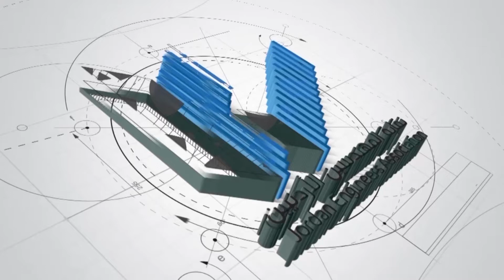تقرير حفل تكريم مشاريع التخرج والمشاريع المنفذة في الصناعة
قال وزير التعليم العالي والبحث العلمي الاستاذ الدكتور عادل الطويسي إن التكامل والتشبيك بين الجامعات كمؤسسات اكاديمية من جهة وبين بيوت الخبرة الهندسية والنقابية الممثلة للصناعة وسوق العمل من جهة اخرى هو من سمات الدول المتقدمة، حيث تتوحد الجهود وتتكامل الخبرات لاخراج جيل قادر على قيادة الوطن نحو النهضة والتقدم.

وأضاف في كلمة القاها خلال رعايته حفل جائزة نقابة المهندسين الاردنيين لمشاريع التخرج ومسابقة المشاريع المنفذة في الصناعة السبت في عمان، ان الوزارة تحرص على تضمين الخطط الاكاديمية في الجامعات بالمواد التي تواكب مستجدات العصر ومتطلبات الصناعة لتأهيل الخريج للمباشرة في سوق العمل مما يساعد في تضييق الفجوة بين الاكاديميا وسوق العمل.

وشكر الوزير الطويسي جهود نقابة المهندسين ولجنة الاشراف على جائزة مشاريع التخرج، كما شكر غرفة صناعة عمان على اهتمامها ومتابعتها لهذا الامر الحيوي الذي يدفع الشباب ويوجه فكرهم نحو العلوم التطبيقية.

بدوره، قال نقيب المهندسين الاردنيين المهندس ماجد الطباع، إن النقابة لا زالت تضع على سلم اولوياتها الاهتمام بالشباب وبقضاياهم المختلفة منذ تواجدهم على مقاعد الدراسة مرورا بانتسابهم للنقابة وتوجههم لسوق العمل، مركزة جهودها على التدريب والتشغيل والتأهيل لسوق العمل ومحاولات فتح اسواق عمل جديدة غير تقليدية.

واكد ان النقابة تبذل جهودا حثيثة بالتعاون مع الجهات المختصة لتحسين جودة التعليم الهندسي في الاردن، والسعي نحو تقليل الفجوة بين مخرجات التعليم الهندسي وواقع قطاع الصناعة لما يعانيه هذا القطاع من مشكلات وحاجته الماسة للابداع والتجديد، مشيرا الى ان هذه المسابقة هي احدى الجهود المبذولة في هذا الاطار بما تقدمه من تعزيز للجانب العملي لدى الطلبة في كليات الهندسة في الجامعات الاردنية.

ودعا المهندس الطباع المهندسين الشباب للانخراط في لجان العمل التطوعي المختلفة في النقابة والتفاعل مع أنشطة وفعاليات النقابة، مقدما شكره للوزير الطويسي لرعايته الحفل ولشريك النقابة في الجائزة غرفة صناعة عمان ورئيس واعضاء لجنة مشاريع التخرج ولجان التحكيم والمشرفين ورؤساء الجامعات لدعمهم وتفاعلهم المستمر، والطلبة المشاركين والمصانع المشاركة.

من جانبه، أكد السيد عدنان غيث نائب رئيس مجلس غرفة صناعة عمان، ان شراكة الغرفة مع نقابة المهندسين هي شراكة استراتيجية ومثمرة وامتدت على مدار السنوات الماضية لتشمل مختلف مجالات التطوير الهندسي والصناعي.

وبين ان الغرفة وقعت اتفاقية مع نقابة المهندسين في العام 2013 تم بموجبها تنظيم اربع دورات لمسابقة مشاريع التخرج الهندسية المنفذة في القطاع الصناعي، مؤكدا ان الدورة الحالية تأتي للعمل على زيادة التواصل بين الصناعة والجامعات الاردنية لتطوير التنافسية واستثمار كافة الفرص للتحسين والارتقاء بمستوى مشاريع التخرج.

من جهتها، قالت الدكتورة ميساء علي الشوملي رئيس لجنة مسابقة مشاريع التخرج ان الجائزة التي انطلقت عام 2000 تحتفل اليوم بتخريج الفائزين في دورتها السابعة عشرة، مؤكدة انها تمثل حلقة الوصل بين الجانب الاكاديمي والجانب التطبيقي العملي.

واوضحت الدكتورة الشوملي ان لجنة مشاريع التخرج ساهمت في تجسير الهوة بين سوق العمل والجانب الاكاديمي من خلال مسابقة مشاريع التخرج، واصبحت هذه المشاريع قابلة للتطبيق بدلا من بقائها حبيسة الادراج.

وتم خلال الحفل تكريم الفائزين في جائزة النقابة السنوية لمشاريع التخرج حيث فاز في بالجائزة في المركز الأول من قسم شعبة الهندسة المدنية مناصفة كل من روبين البكري بإشراف الدكتور واصل البدور، وايه سليمان بإشراف الدكتور شادي مقبل، وهديل زوايدة وهدى السعود بإشراف الدكتورة رباب اللوزي وجميعهم من الجامعة الأردنية.

كما فاز في المركز الثاني من الشعبة المدنية أنس المبيضين بإشراف الدكتور ياسر الحنيطي من الجامعة الأردنية، في حين فاز في المركز الثالث منير بلسعد بإشراف الدكتور شادي مقبل من الجامعة الأردنية.

ومن جهة أخرى، فقد فاز في المركز الأول من قسم شعبة الهندسة الميكانيكية مناصفة كلا من طارق أبو الرب ومحمد الملا بـإشراف الدكتور اسماعيل الحنطي من الجامعة الالمانية، وشيرين عبدالحق ولبنى قرقز وعبدالله عودة ودانية مكاحلة بإشراف الدكتور مازن عرفه والمهندسة رغد حميمات من الجامعة الاردنية، في حين فاز في المركز الثاني مناصفة كل من مرح الطريفي واسامة عطوان وقصي مراشدة بإشراف الأستاذ الدكتور محمد معتوق من جامعة البلقاء التطبيقية وجعفر الكايد بإشراف الدكتور محمد ابو ملوح من الجامعة الهاشمية، وفاز في المركز الثالث مناصفة كل من طلال عبدالهادي واياس الخطيب وأنس عويمر وحمزة نصار بإشراف الدكتور مالك العمايرة من جامعة الزيتونة الأردنية، ورنيم الشدفان ورند شناعة بإشراف الدكتور يزن الزبن من الجامعة الأردنية.

وفاز في المركز الأول في قسم الهندسة الكهربائية مناصفة كل من نعمان الأجدع وعمار تيم بإشراف الدكتور ابراهيم النعيمي من جامعة فيلادلفيا، بينما فاز في المركز الثاني مناصفة محمد شماسين ويامن صالح بإشراف الدكتور عمر البربراوي من جامعة البلقاء التطبيقية، وصهيب قشوع وطارق الصدفة بإشراف الدكتور ايمن الآغا من جامعة فيلادلفيا، وفاز في المركز الثالث اسامة ذيب بإشراف الدكتور علاء الدين الحلحولي من الجامعة الألمانية.

وفيما يتعلق بقسم شعبة الهندسة الكيميائية، فقد فاز بالمركز الأول مناصفة كل من وداد سكجها ولين الخصاونة ورنا الخليفات ونور الوحوش بإشراف الدكتور يوسف مبارك من الجامعة الأردنية، وفاز في المركز الثاني مناصفة كل من سامية شقير بإشراف الدكتور مهند الجراح وبيان الخطيب وبيان الزبيدي بإشراف الأستاذ الدكتور محمد الحراحشة من جامعة العلوم والتكنولوجيا، في حين فاز في المركز الثالث مناصفة كل من فرح خطاب وسخاء النعيمي ونور هليل وسارة ابو غزالة بإشراف الأستاذ الدكتور منور التراكية من الجامعة الأردنية.